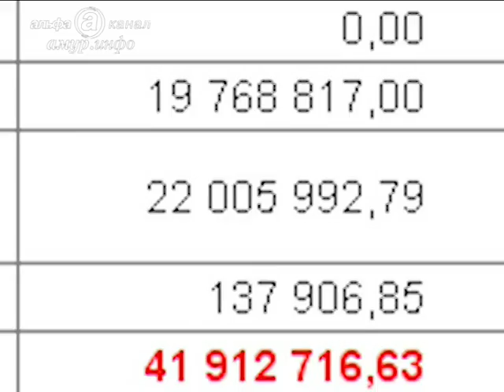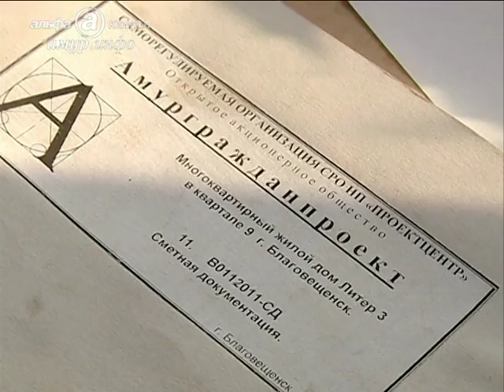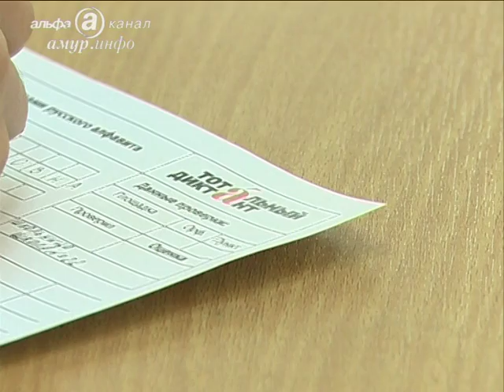Альфа-новости 07.04.2016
190 палов за последние две недели зарегистрировали только в одном Архаринском районе. Отстаивать пришлось и территорию заповедника.
«Я бездомный, меня обманул Городок». Жители трёх недостроенных домов вышли с плакатами на улицы. Они надеются на реакцию властей.
В области продолжают искать решение проблем студентов и преподавателей закрывшейся МАПа.